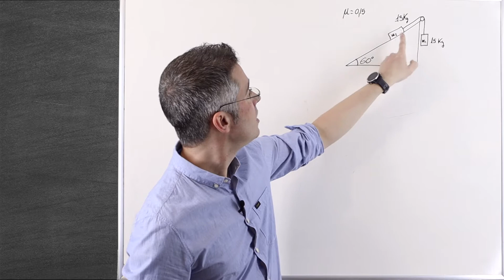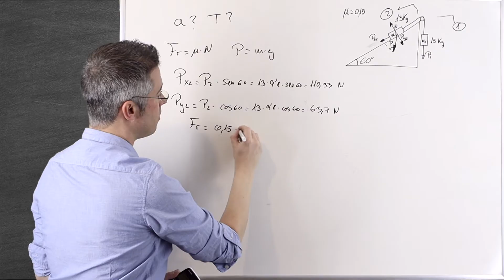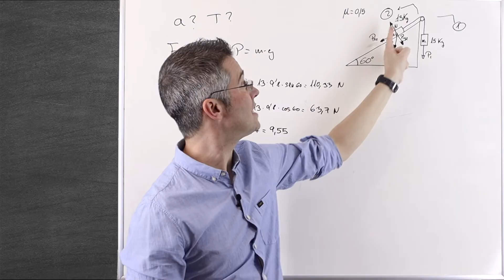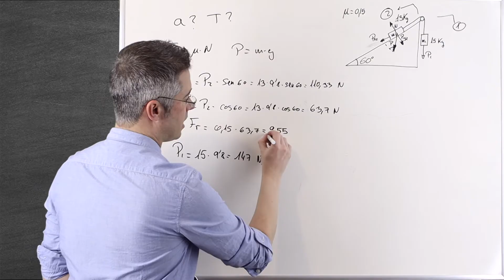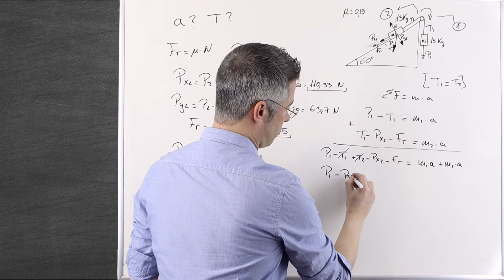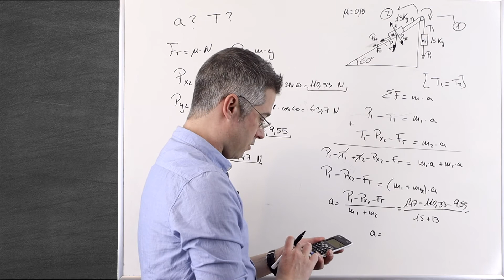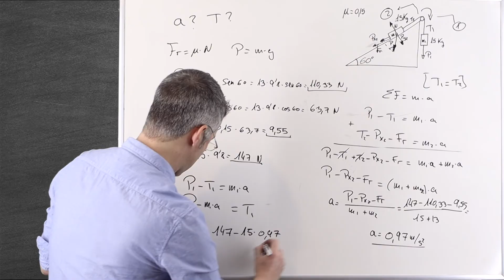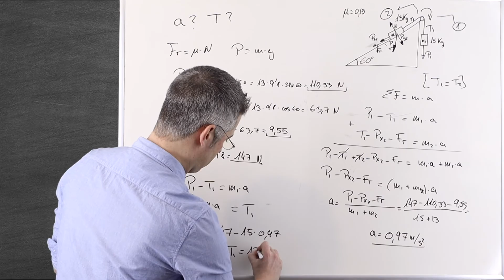Plano INCLINADO con POLEA y ROZAMIENTO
¡Bienvenidos a Los Profes de Ciencias! En este video, nos sumergiremos en el análisis de un plano inclinado con poleas y rozamiento con la superficie, un escenario que combina conceptos clave de la física. Acompáñame en esta emocionante travesía mientras exploramos cómo abordar y resolver problemas relacionados con este tipo de configuración.

Desde los principios fundamentales de la mecánica hasta ejemplos prácticos detallados, te guiaré paso a paso en la comprensión de cómo analizar un plano inclinado con poleas y tener en cuenta el rozamiento con la superficie. Con explicaciones claras y ejemplos variados, aprenderás a aplicar las leyes de la física en situaciones cotidianas y desafiantes.

¿Preparado para dominar la física en acción y fortalecer tus habilidades en resolución de problemas? ¡No te pierdas este video esencial para entender cómo trabajar con planos inclinados y rozamiento en la física aplicada!

⏱ PARTES DEL VIDEO:

00:00 Intro.
00:20 Plantemos el ejercicio
01:07 Descomponemos las fuerzas
05:00 Determinamos el sentido del sistema
05:56 Calculamos la aceleración
09:01 Calculamos la tensión de la cuerda
10:07  Conclusión y despedida